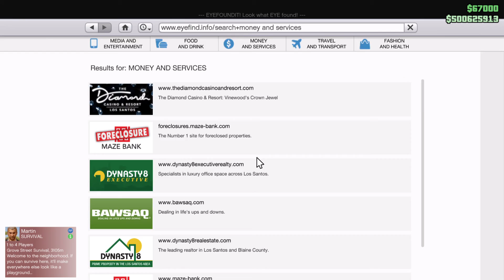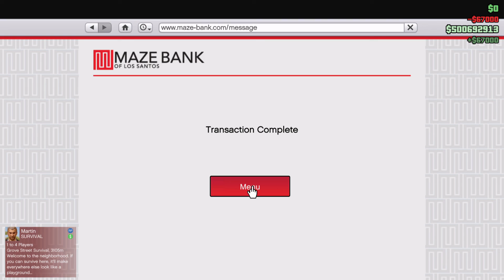Just Passed 1/2 Billon! $500,000,000!!